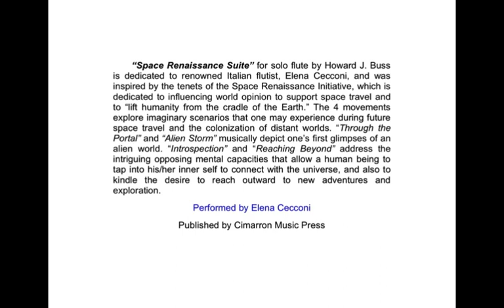"Space Renaissance Suite" for solo flute by Howard J.Buss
“Space Renaissance Suite” for solo flute by Howard J. Buss is dedicated to renowned Italian flutist, Elena Cecconi, and was inspired by the tenets of the Space Renaissance Initiative, which is dedicated to influencing world opinion to support space travel and to “lift humanity from the cradle of the Earth.” The 4 movements explore imaginary scenarios that one may experience during future space travel and the colonization of distant worlds. “Through the Portal” and “Alien Storm” musically depict one’s first glimpses of an alien world. “Introspection” and “Reaching Beyond” address the intriguing opposing mental capacities that allow a human being to tap into his/her inner self to connect with the universe, and also to kindle the desire to reach outward to new adventures and exploration.